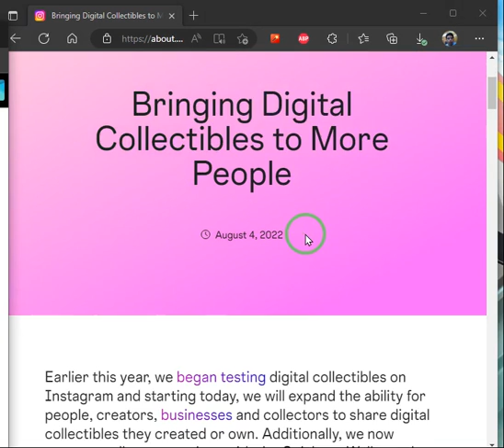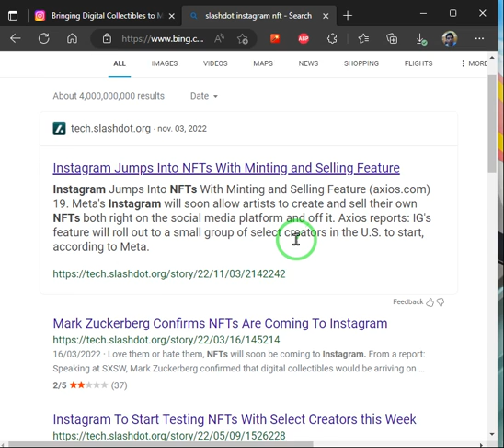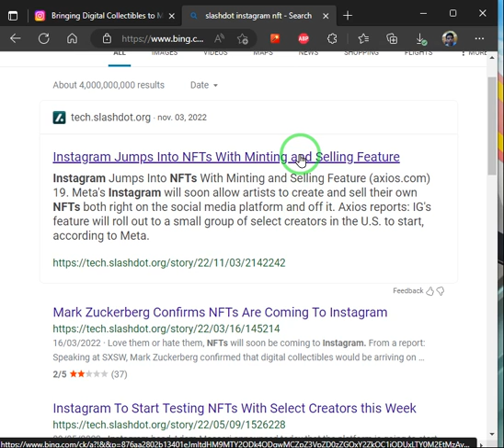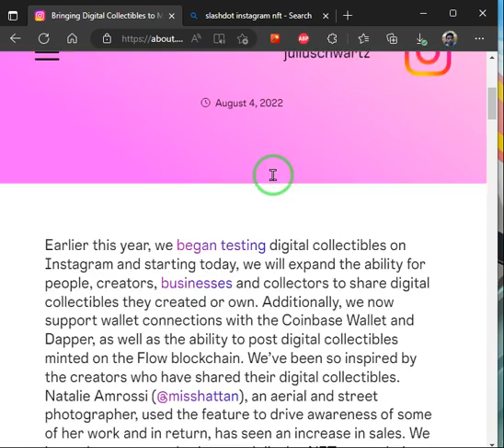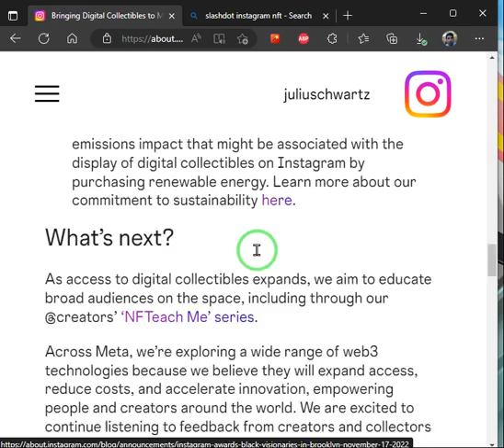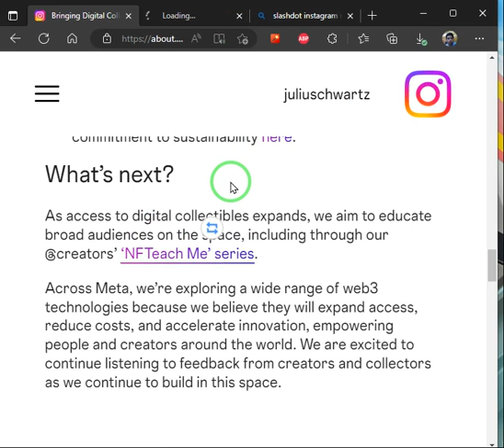Instagram como mercado para las NFT